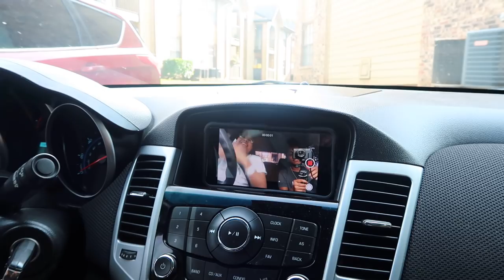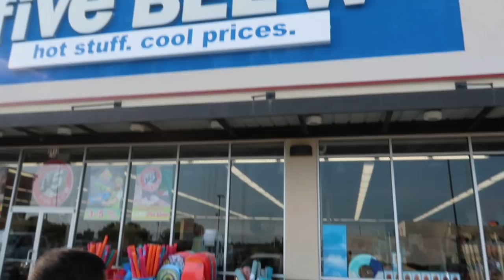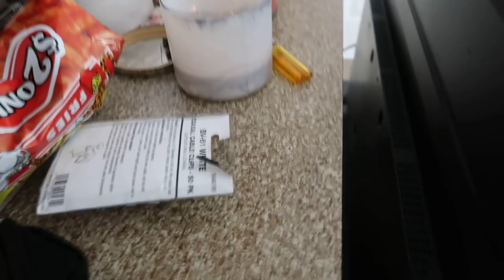THEY TRIED TO ROB US AT BEST BUY!!! WE LEFT QUICK!!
Follow me on all social media accounts @ Liljas2kool... that's on SC,IG, Twitter!!!

Also check out my most recent video of me cooking and showing yall how I get down in the kitchen!

The new MacBooks cost like $4,000... I need to set up a